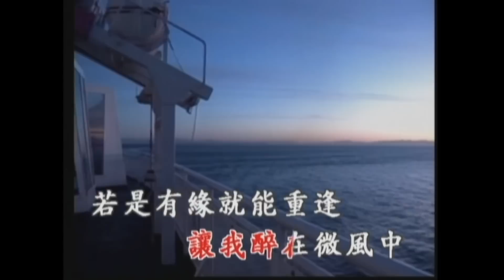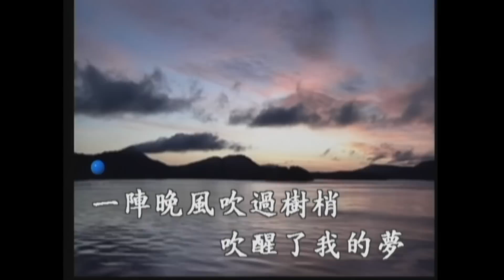月夜情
~~祝中秋團圓、闔家歡樂~~

 一輪明月高掛在枝頭，照進了我心扉，
問一聲明媚的月兒，有情向誰訴，
想起往日那歡樂，讓我醉在舊夢中，
但願月兒被那浮雲掩了，也掩去我的情愁。

一陣晚風吹過樹梢，吹醒了我的夢，
問一聲風兒可知道，知道我情何衷，
想起往日那歡樂，讓我醉在微風中，
若是有緣就能重逢，願相逢明月中。